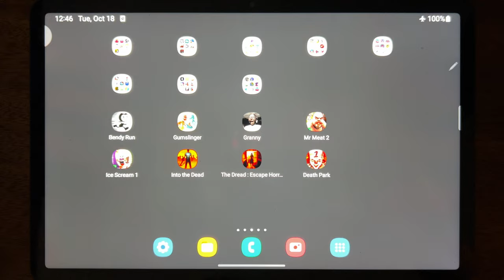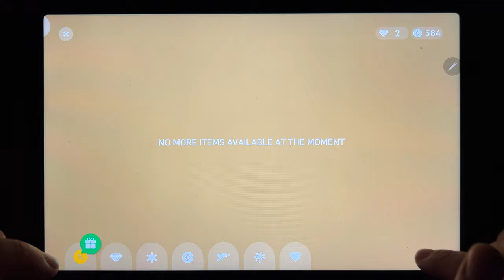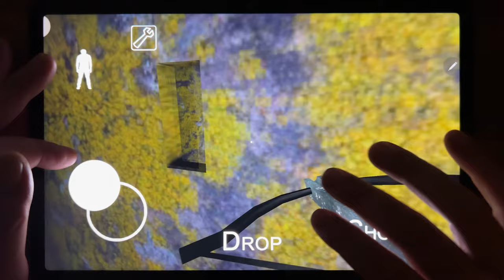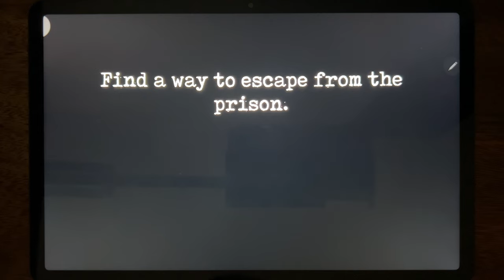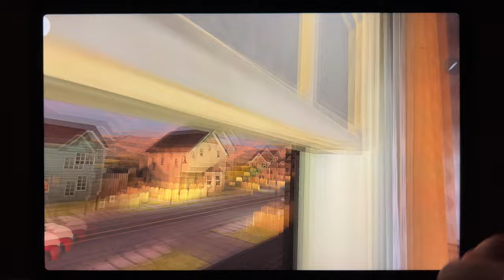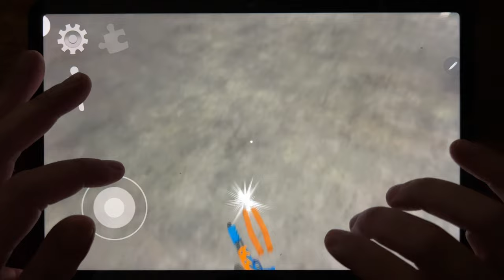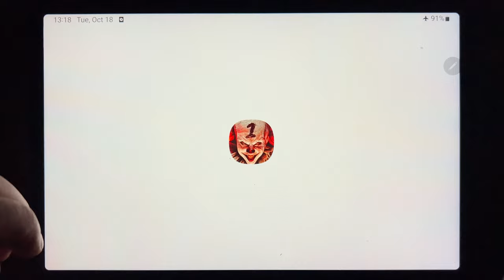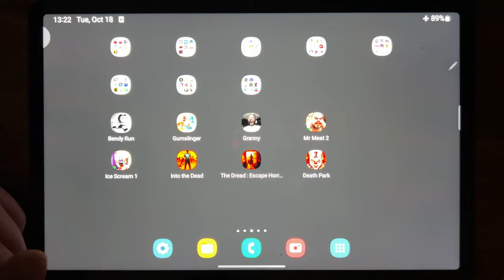Bendy Run, Gumslinger, Granny, Mr Meat 2, Ice Scream 1, Into The Dead, The Dread: Escape Horror...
Bendy Run, Gumslinger, Granny, Mr Meat 2, Ice Scream 1, Into The Dead, The Dread: Escape Horror Hospital, Death Park